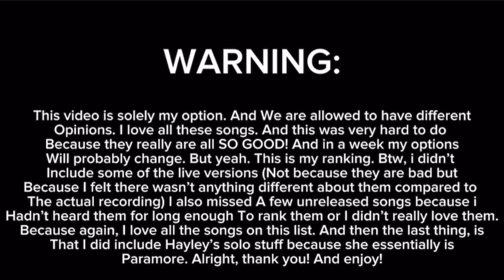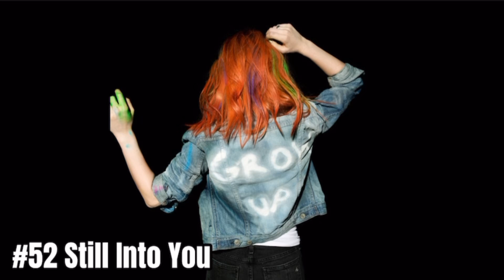Ranking Paramore’s Entire Discography